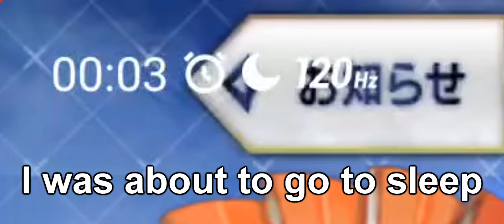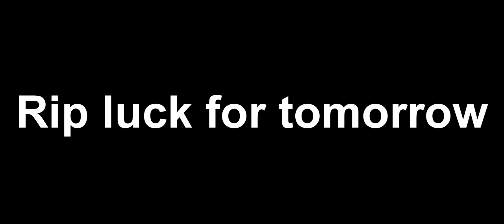Before I sleep..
Sometimes you absorb luck from others